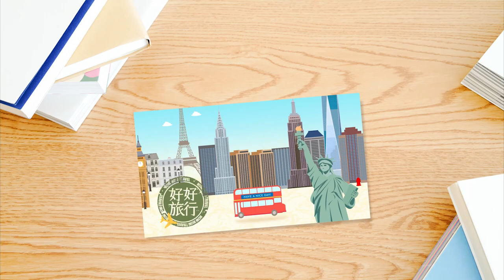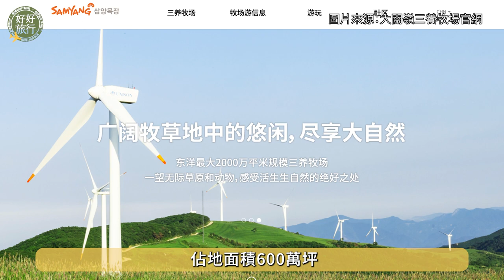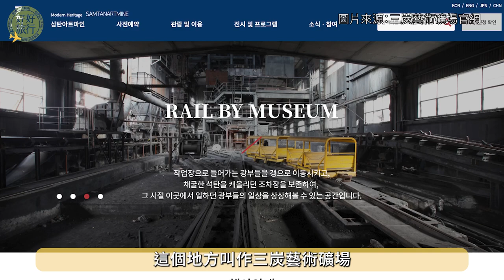超過40部經典韓劇取景都在江原道！（下集)| 橫城「愛的迫降」、平昌「鬼怪」、麟蹄「經常請吃飯的漂亮姐姐」、洪川「藍色海洋的傳說」、旌善「太陽的後裔」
各位敏鎬太太！海寅太太！玄太 . . . 欸等等這個結婚了抱歉。
大家回夫家的時候（愛開玩笑），會去走訪一些韓劇取景拍攝地嗎？那些你曾為螢幕上兩人相擁而落淚的場景；讓人羨慕不已的大房子和豪華渡假村；還有愜意又帶點鄉村感，看上去一望無際的浪漫海景。也許，你真的曾到過這些地方，只是不記得就擦身而過了. . . . .
本集節目，為大家整理出了一張「韓國江原道」超完美的「韓劇打卡地圖」！韓劇取景隨身帶著走，隨時隨地都是影劇主人公！

00:00 開場
00:41 麟蹄郡（雪白忘憂白樺森林）
01:18 洪川郡（大明維瓦爾滑雪場/銀杏林)
03:18 橫城郡 (頂級韓牛/墨溪里（愛的迫降拍攝地）/宗家泡菜工廠）
04:41 平昌郡（大關嶺三養牧場/五臺山/月精寺/月精寺杉松林）
06:42 旌善郡 （三炭藝術礦場/時空膠囊公園）